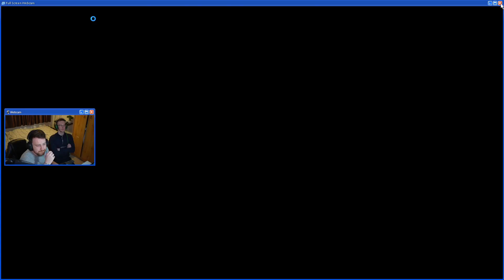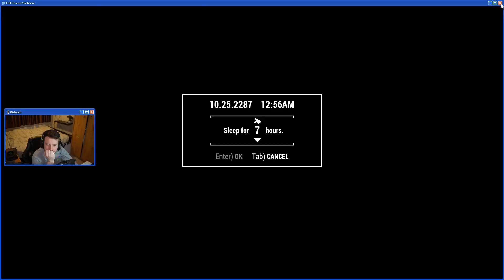(Fallout 4) fallout 4 survival wit' creepy ghoulies (not those ghoulies)